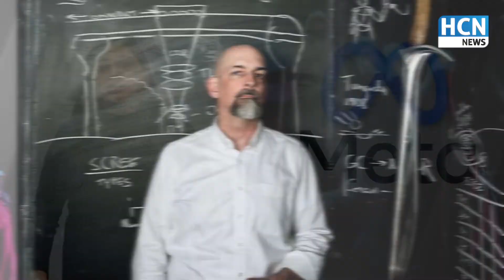क्या Metaverse के जरिए Facebook लोगों को कर रहा हैं गुमराह ! | HCN News